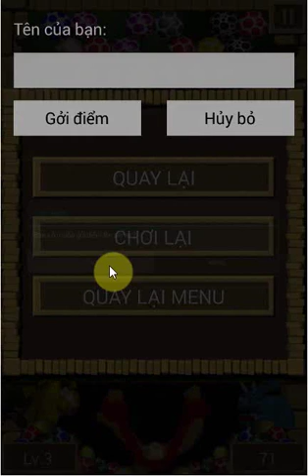Hướng dẫn chơi game bắn trứng (Dynomite Lite)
Tựa game đã làm điên đảo dân văn phòng trên PC 1 thời bắn bóng đã xuất hiện trên mobile với tên gọi mới là Bắn Trứng hây là Dynomite Lite. “Bắn Trứng” mobile ra đời để thỏa lòng các game thủ của game android mọi lúc, mọi nơi, phiên bản mới này sẽ có nhiều ưu điểm đảm bảo không làm cho các game thủ thất vọng.
Khi tham gia vào game Bắn trứng  các bạn sẽ được lựa chọn ở 2 chế độ chơi, 1 là chơi theo level để xếp hạng, 2 là chơi tự do tính điểm riêng cho mình. Với mỗi chế độ thì sẽ có những điểm hấp dẫn và thu hút riêng của nó, chế độ chơi theo level thì các bạn sẽ được xếp hạng với các game thủ khác ai vượt qua được nhều level sẽ đứng đầu và mỗi level có 1 độ khó nhất định mà các bạn vượt qua. Còn ở chế độ không giới hạn thì mức độ khó là tốc độ của những quả trứng sẽ được tăng dần và các game thủ cố gắng đạt số điểm cao nhất để xếp hạng.
Bắn Trứng đáp ứng nhu cầu được cho tất cả các máy sử dụng hệ điều hành android với dung lượng khá nhẹ nhưng đồ họa vô cùng sắc nét, nó chính là điểm nhấn trong phiên bản mới này. Ở phiên bản mới này các bạn có lựa chọn ngôn ngữ cho mình là tiếng anh hoặc tiếng việt. Ở chế độ vô tận hay là endless puzzle các bạn sẽ có 3 mức độ để các bạn chọn đó là các mức độ: dễ, bình thường và khó tùy theo khả năng và tâm trạng của các game thủ mà chúng ta lựa chọn mức độ chơi phù hợp cho mình để đỡ bị stress nhé :).

Chế độ Sotomped puzzle hay là chế độ giẫm đạp các bạn cũng có lựa chọn tương tự, điểm khác nhau của 2 chế độ này chính là 1 cái bạn phải vượt qua các mức level khi bắn hết những quả trứng trên màn hình và màn hình sẽ tự dịch chuyển xuống dưới theo số lần quả trứng được bắn lên. Khi màn hình dịch xuống chỗ bạn bắn trứng thì bạn sẽ thua ở level đó. Còn chế độ còn lại thì các bạn bắn quả trứng lên phía trên sao cho nó rụng nhiều trứng nhất và tốc độ sẽ được tăng lên theo số lần bắn trứng của các bạn.
ban-trung1
Đơn giản nhưng vẫn đủ lôi cuốn, Bắn trứng là lựa chọn số 1 để bạn có thể chơi bất kỳ lúc nào, bất kỳ nơi đâu sau những giờ làm việc và học tập căng thẳng. Tải ngay về máy và bắt đầu vượt qua các level hấp dẫn cùng “Dynomite Lite”.